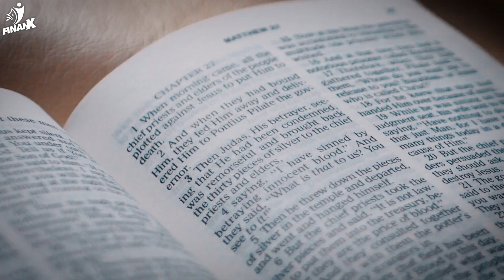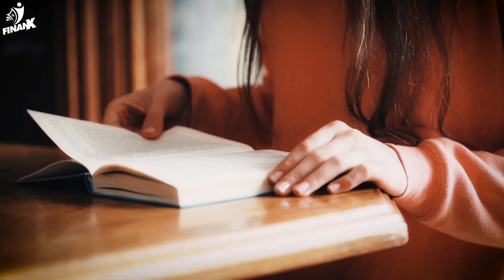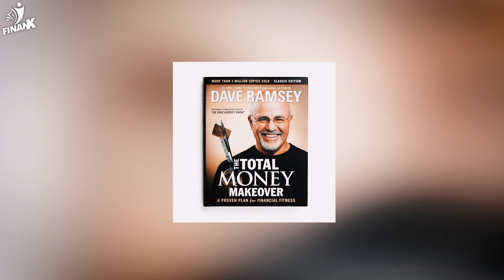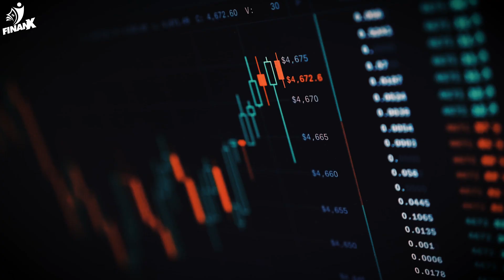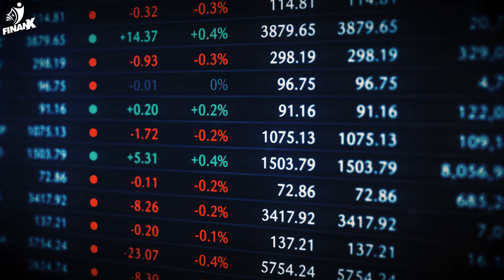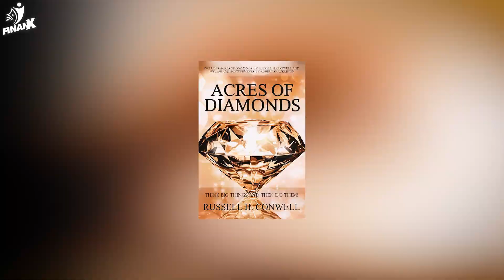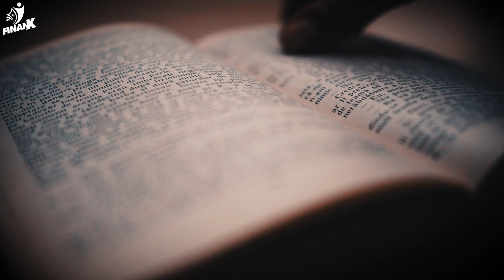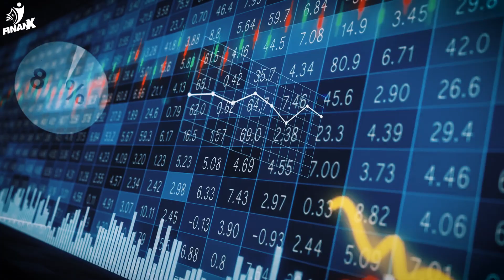Read THESE Money Books For Financial Freedom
Let's take a detailed look at some 3 money books you should never miss if you want to achieve financial freedom.